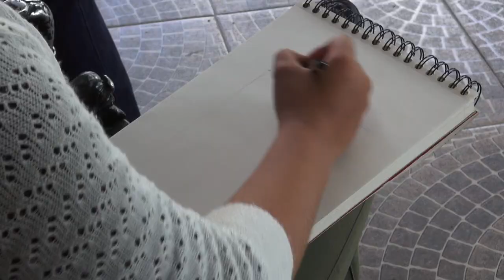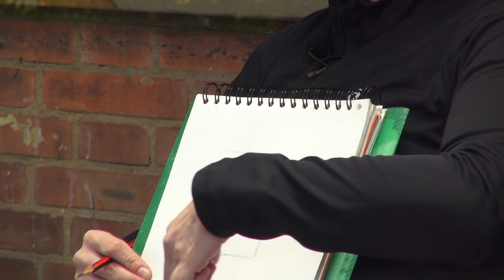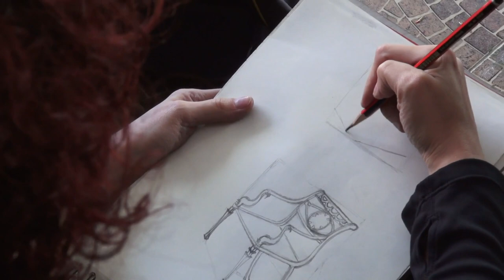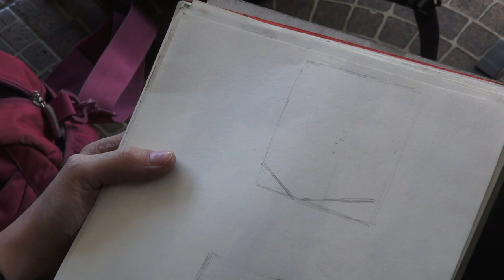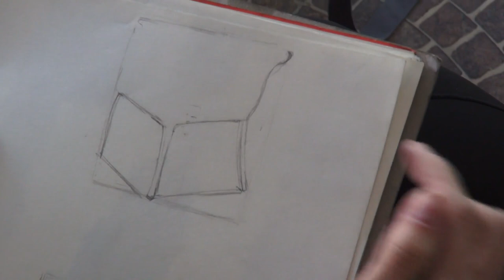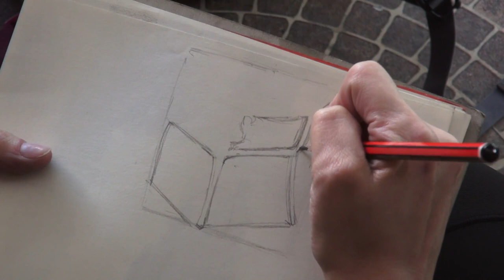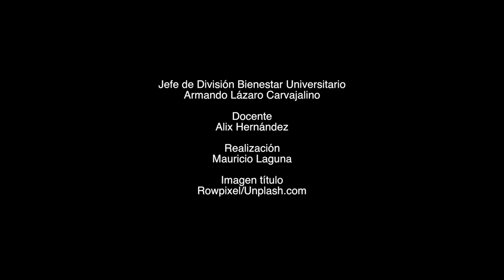Dibujo III – Técnicas para dibujar un objeto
¡Ha llegado el momento de dibujar! En este video aprenderás un método fácil de dibujar los objetos que quieras plasmar en el papel.